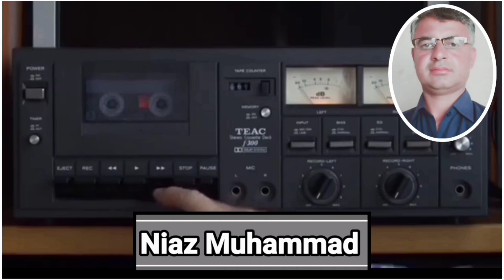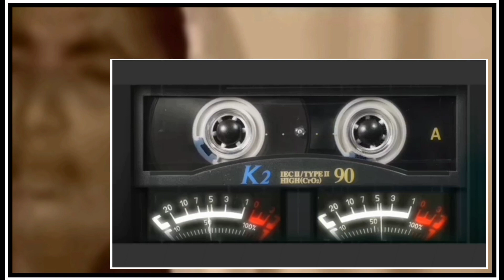Tokhy Allah Aaneendo (Lok Geet) Noor Bano